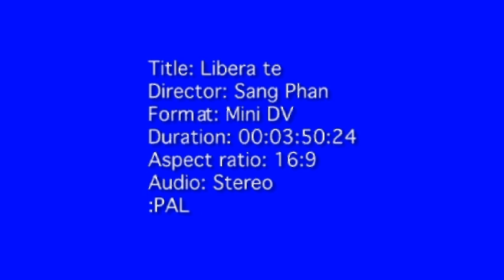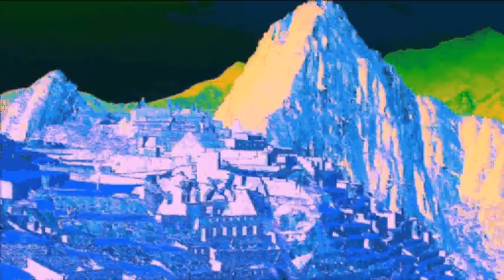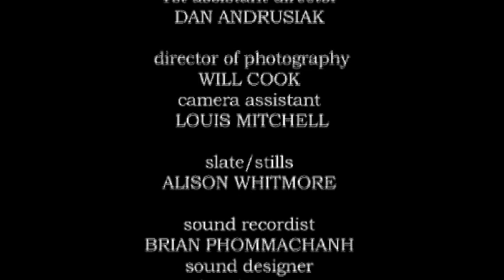Libera te (aka SAVE ME)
Here's a short film I made during film camp at Lord Somers. Sorry about the video when I was converting it to a AVI file, I forgot to set it at Best Quality on Final Pro.
Cert VI film student.

PROS.
+Had fun doing other shoots with friends on their films(Alistair, Aly, Chevy and Jonathan).
+Accidentally pushed out a AdvanceDip in the 5th fight rehearsal playing a ninja (Sorry Pete).
+Made my actor be covered in head to toe with blood on the coldest day of the week in the water.
+Brian playing a tranny in fender's film lol.
+Stewart talking about Anal sex (Dont know why he talked about it lol).
+Walking around in the pitch dark with drunk people.
+Cassidy throwing up on his bed.
+Adam being a comedian.
+Got drunk on Thursday night! (the end of film camp).

CONS.
-Had to change or alter my whole story cause it was too epic (back story).
-During this filming I had a time limit to film within 4 hrs.
-Location was change over to another area.
-Changes of crew members.
-A few of my crew members left the shoot without alerting either me or 1st AD; Continuity (BASTARD!), Stills and Lighting person. SO we basically did triple duties.
-HANGOVER on Friday.